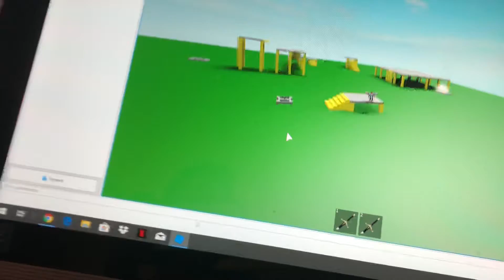MY NEW ROBLOX GAME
My user name in ROBLOX is Mario_Simeone if you want to play most likely you should go on my profile and I will except friend request :)